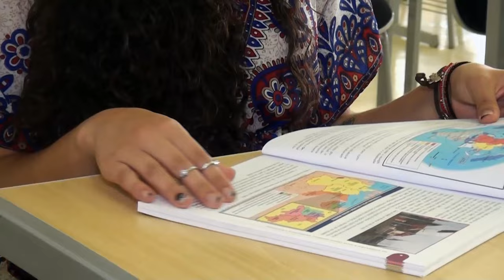Estudante da Unioeste faz curso no México